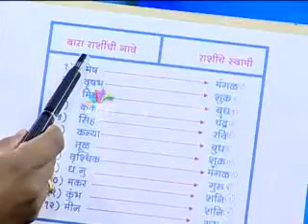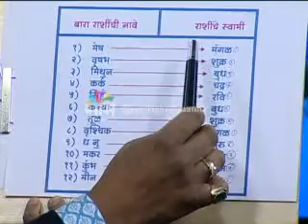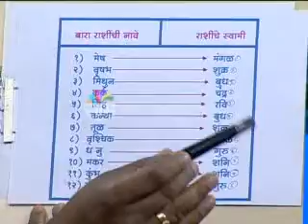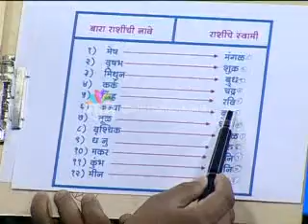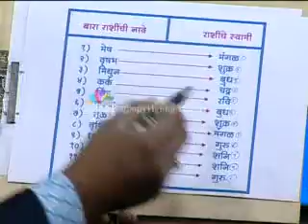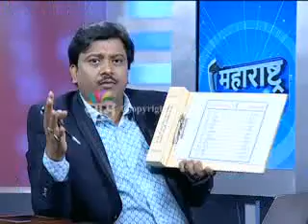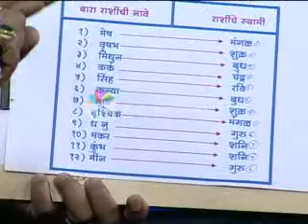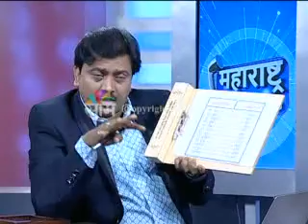वास्तुशास्त्र आणि कुंडली- १३ सप्टेंबर २०१६-पंडित शिवकुमारश्री-वास्तुतज्ञ-ज्योतिर्विद-part 1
१९९४ पासून वास्तुशास्त्र आणि ज्योतिषशास्त्र या क्षेत्रात कामाची सुरुवात केली. लोकांना मिळणाऱ्या प्रचंड यशामुळे व लौकिकामुळे १९९९ पासून या क्षेत्रात पंडितजींनी स्वतःला झोकून दिले. आज भारतात व भारताबाहेर हजारो  क्लाएंट्स व प्रोजेक्ट्स आहेत. इंजिनीयर असल्यामुळे व आध्यत्मिक बैठकीमुळे व कलाकारांच्या संवेदनशील मनामुळे कोणताही प्रोजेक्ट समजून घेऊन त्यावर प्रभावी मार्गदर्शनाने सर्वच प्रोजेक्ट्स यशस्वी झाले.

फोन नंबर: 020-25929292, 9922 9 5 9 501, 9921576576

2. विनातोडफोड वास्तुदोष निवारण कसे करावे आणि त्यावरील उपाय 1-पंडित शिवकुमारश्री(वास्तुतज्ञ-ज्योतिर्विद)
4. विनातोडफोड वास्तुदोष निवारण कसे करावे-भाग २-एप्रिल २०१८ पंडित शिवकुमारश्री(वास्तुतज्ञ-ज्योतिर्विद)
5.यशस्वी जिवनातील कुंडली आणि वास्तुशास्त्राचे महत्व- पंडित शिवकुमारश्री -साम टीव्ही लाईव्ह शो-जून २०१८
7.धनवृद्धी आणि पैसे टिकवण्यासाठी काय करावे- पंडित शिवकुमारश्री - साम टीव्ही लाईव्ह शो-जून २०१८
8. दहावी आणि बारावी नंतर कोणते क्षेत्र निवडावे- पंडित शिवकुमारश्री यांच्याकडून मार्गदर्शन-साम टीव्ही
9. दहावी आणि बारावीची परीक्षा- कुंडली आणि वास्तुशास्त्र -पंडित शिवकुमारश्री-साम टीव्ही लाईव्ह शो २०१८
10. स्त्रियांच्या समस्या आणि त्यावरील उपाय-भाग २-पंडित शिवकुमारश्री(वास्तुतज्ञ-ज्योतिर्विद)साम टीव्ही शो
11. स्त्रियांच्या समस्या आणि त्यावरील उपाय-भाग १-पंडित शिवकुमारश्री(वास्तुतज्ञ-ज्योतिर्विद)साम टीव्ही शो
12. नातेवाईकांबरोबर चांगले नाते कसे ठेवावे-भाग 2-पंडित शिवकुमारश्री(वास्तुतज्ञ-ज्योतिर्विद)साम टीव्ही शो
13. नातेवाईकांबरोबर चांगले नाते कसे ठेवावे-भाग १-पंडित शिवकुमारश्री(वास्तुतज्ञ-ज्योतिर्विद)साम टीव्ही शो
14. वास्तू पंडित ऍप्लिकेशन आणि प्रॉडक्ट्स कसे करावे याचे मार्गदर्शन-भाग २-पंडित शिवकुमारश्री वास्तुतज्ञ
15. वास्तू पंडित ऍप्लिकेशन आणि प्रॉडक्ट्स कसे करावे याचे मार्गदर्शन-भाग १-पंडित शिवकुमारश्री वास्तुतज्ञ
16. ऍक्सिडेंट्स,आजारपण, ऑपरेशन्स आणि वास्तुशास्त्र -भाग 2-पंडित शिवकुमारश्री(वास्तुतज्ञ-ज्योतिर्विद)
17. ऍक्सिडेंट्स,आजारपण, ऑपरेशन्स आणि वास्तुशास्त्र -भाग १-पंडित शिवकुमारश्री(वास्तुतज्ञ-ज्योतिर्विद)
18. वास्तुशास्त्र वापरून संपत्ती कशी वाढवावी-भाग 2-पंडित शिवकुमारश्री(वास्तुतज्ञ-ज्योतिर्विद)साम टीव्ही
19. वास्तुशास्त्र वापरून संपत्ती कशी वाढवावी-भाग १-पंडित शिवकुमारश्री(वास्तुतज्ञ-ज्योतिर्विद)साम टीव्ही
20. लग्नपत्रिका दोष आणि त्यावरील उपाय-भाग 2-पंडित शिवकुमारश्री(वास्तुतज्ञ-ज्योतिर्विद)-साम टीव्ही शो